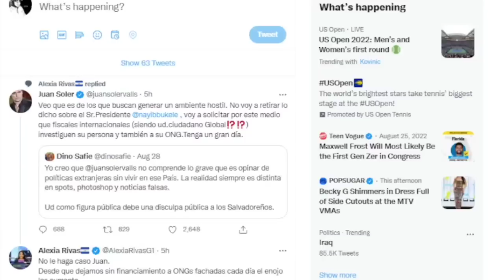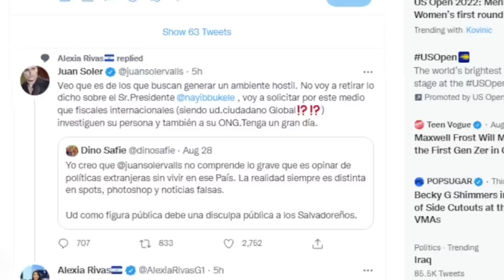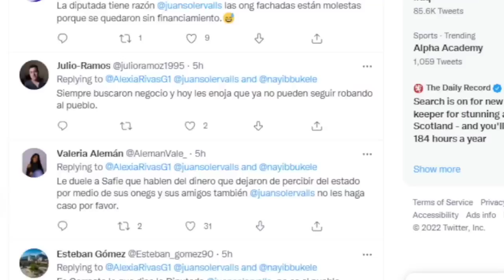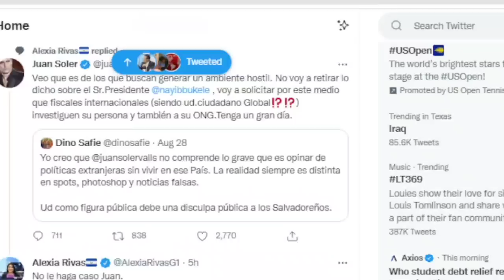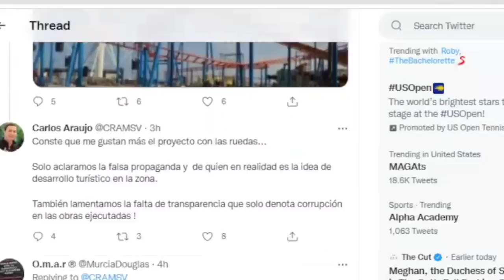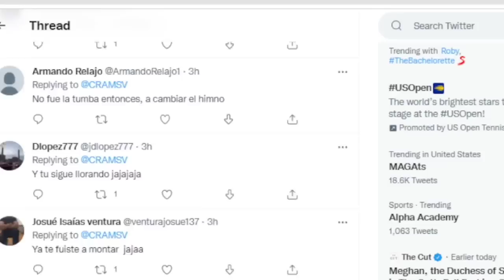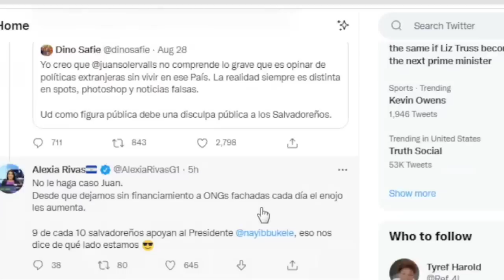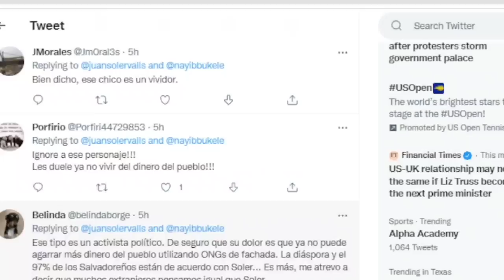JUAN SOLER LE PIDE ALA FISCALIA DE EL SALVADOR QUE INVESTIGUE LA ONG QUE PIDE QUE PIDA PERDON